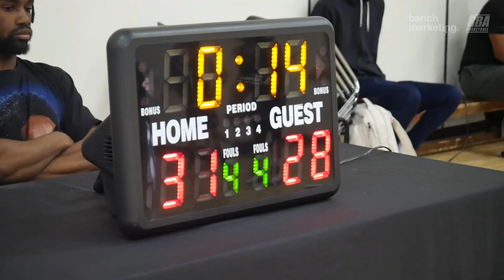2023 Vancouver Winter Comp - Raincity vs Big City Hustle - Roundball BC Mens Basketball League